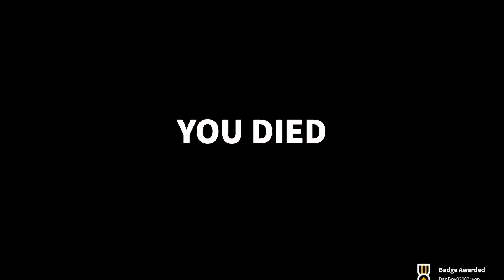Dan likes jumping off the Eiffel Tower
Ok so that lady is very crazy